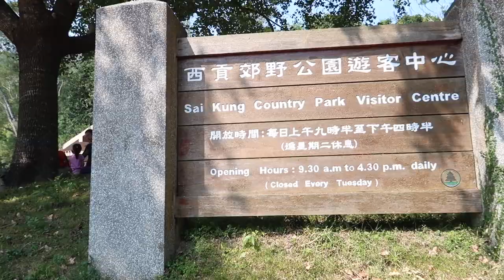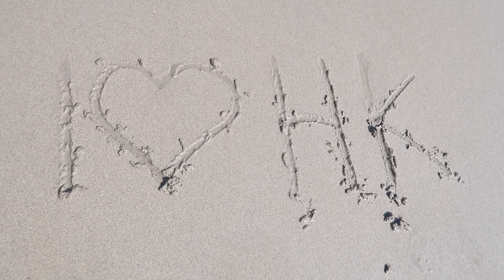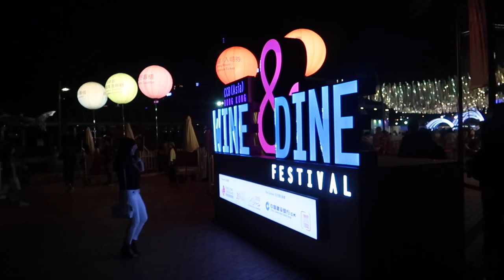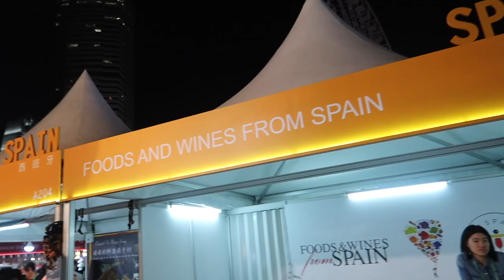THE BEST BEACH DAY EVER PLUS CLIFF JUMPING!- VLOGTOTBER DAY 29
Hong Kong is really surprising. I would have never though they had pretty beaches like this!!

SEWING

SEWING MACHINE: Janome DC 3050 (Similar
OVERLOCKER: Janome 9200D (Similar

FILMING/PRODUCTION

CAMERAS: Canon G7X Mark ii
SECOND CAMERA: Canon 80D
DRONE: DJI SPARK
LENS: Sigma 17-50mm f2.8
EDITING SOFTWARE: Final Cut Pro/Premier Pro/ After Effects
MICROPHONE: Blue Snowball

MUSIC